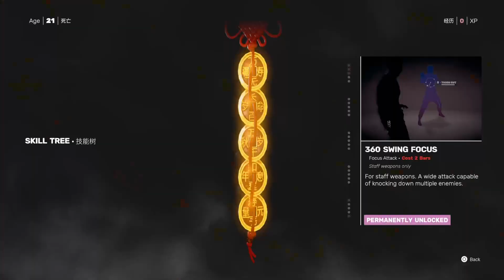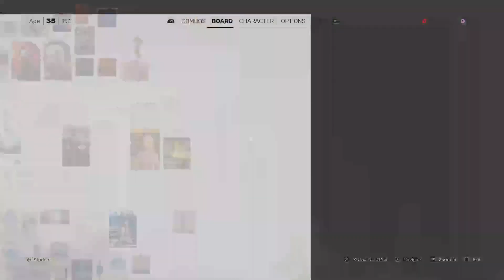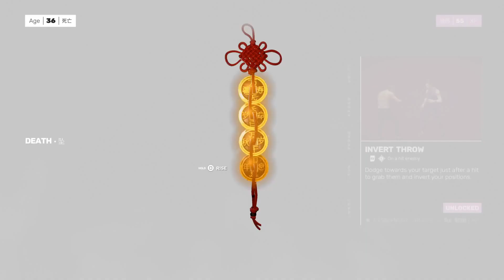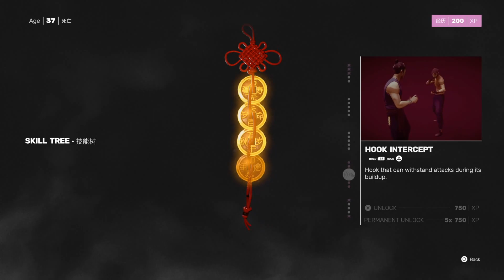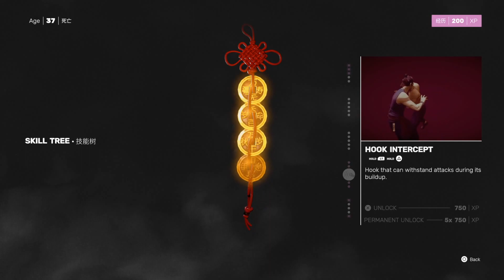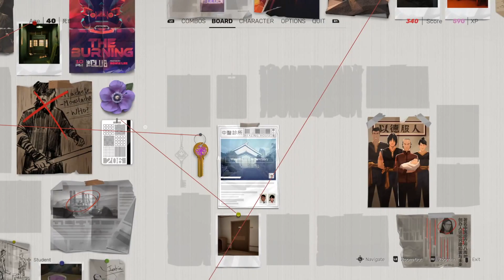sifu_full_stream_pt2.mp4